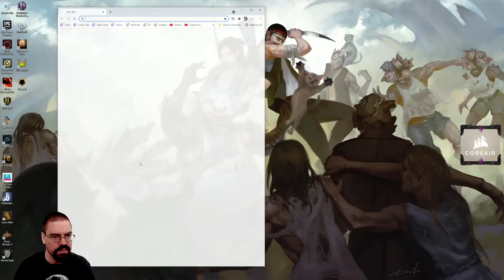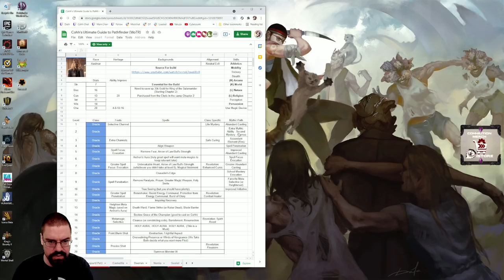CohhCarnage Plays Pathfinder: Wrath Of The Righteous (Aasimar Deliverer/Hard) - Episode 98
Cohh takes a look at Pathfinder: Wrath Of The Righteous to see what it has to offer.